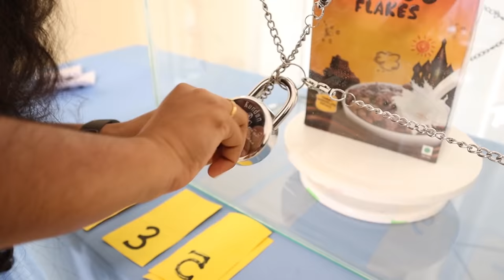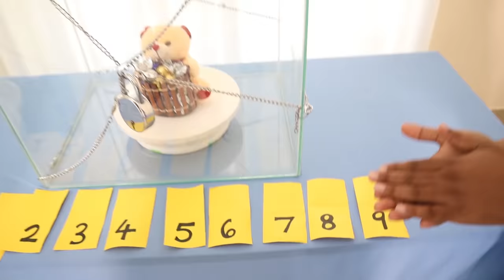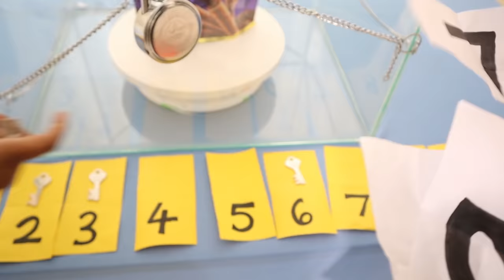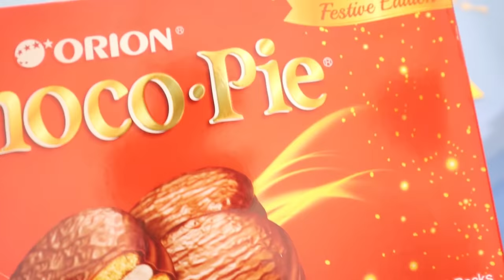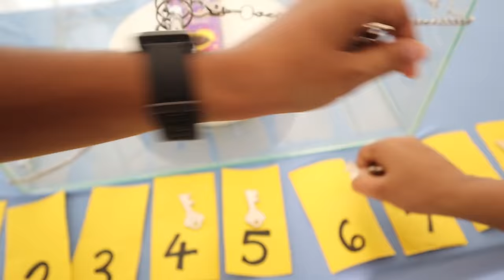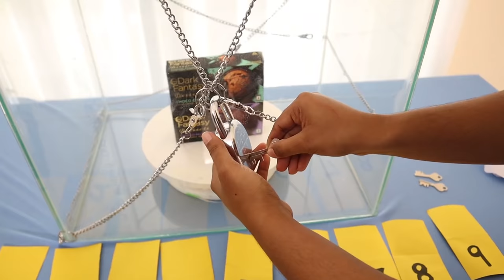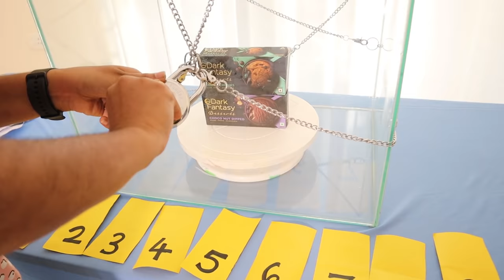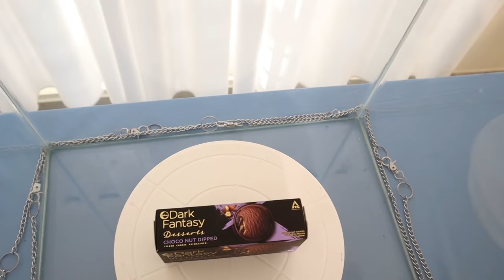FIND THE RIGHT KEY CHALLENGE 🤩 MYSTERY GIFT CAGE 😱 KEY മാറി പോയാല്‍ എട്ടിന്റെ പണി കിട്ടും | PULLOTHI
Find the right key challenge malayalam